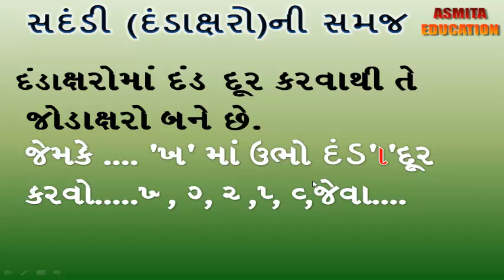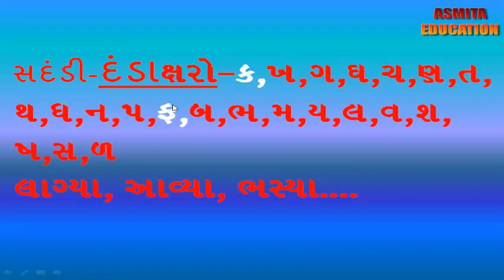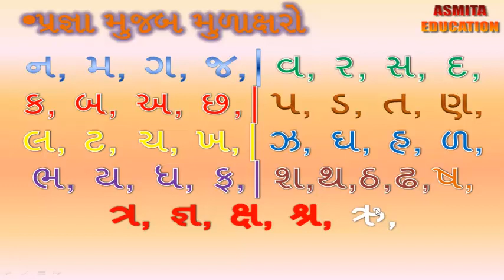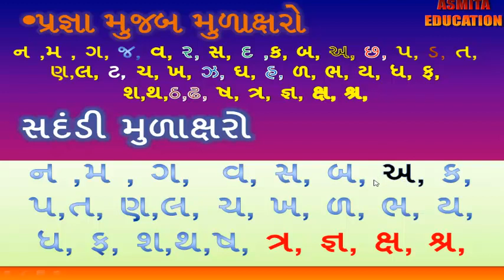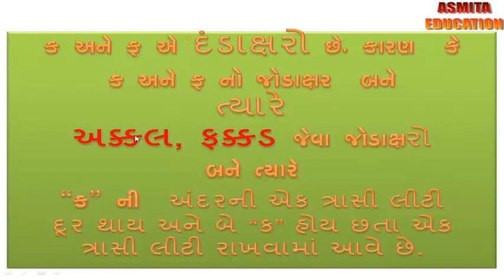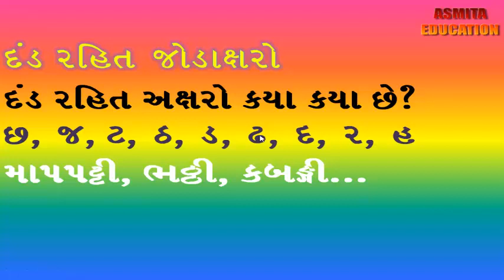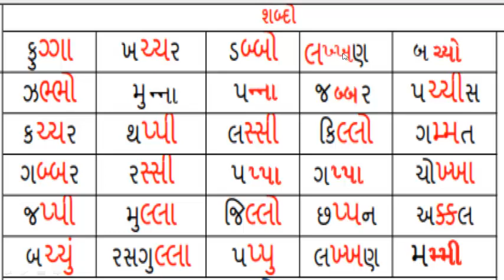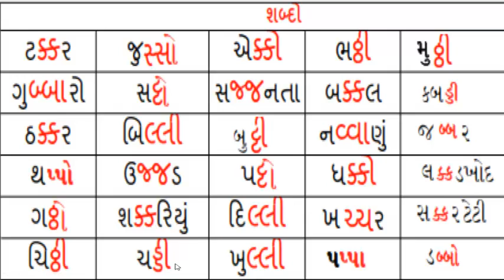સદંડી અને દંડ રહિત જોડાક્ષરો -DANDAKSHARO AND DANDRAHIT JODAXARO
આ વિડીયો ધોરણ-૨ નાં બાળકોને જે ઉપચારાત્મક કાર્ય કરાવવાનું થાય તેમાં ખુબ જ ઉપયોગી છે.
આ વિડીયોમાં સદંડી અને દંડ રહિત જોડાક્ષરોની માહિતી આપેલ છે.
 video is created by Bhikhubhai Ambiliya
ASMITA EDUCATION STUDIO#